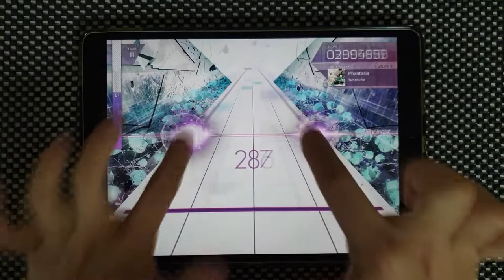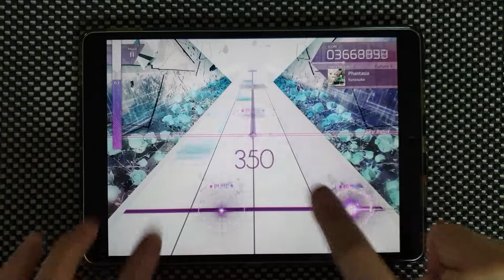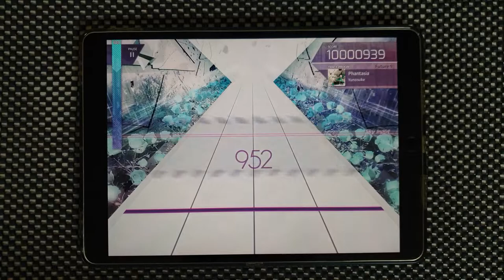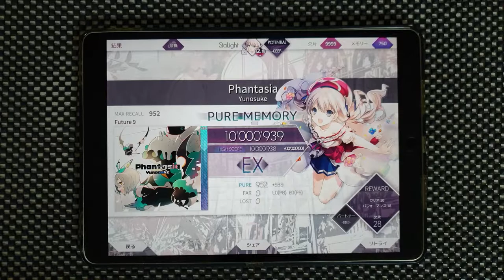【Arcaea】 Phantasia [FUTURE 9] PURE MEMORY 10'000'939 (MAX-13)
(' v ')

Arcaea v1.8.2
Yunosuke - Phantasia
Speed: 4.5